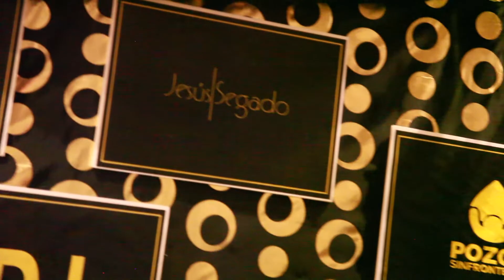II BAILE SOLIDARIO DE MASCARAS 2020 (MÁLAGA)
Cena cocktail a beneficio de: Pozos sin fronteras, organizado por Amigos de la Espiga.
Colaboran: ASM Magazine, Grupo EJ Eventos, DJ Events, Jesús Segado